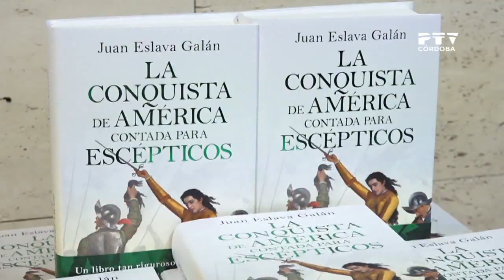Charla-coloquio de Juan Eslava Galán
Charla-coloquio de Juan Eslava Galán para presentar su obra«La conquista de América contada para escépticos», en el Foro de ABC